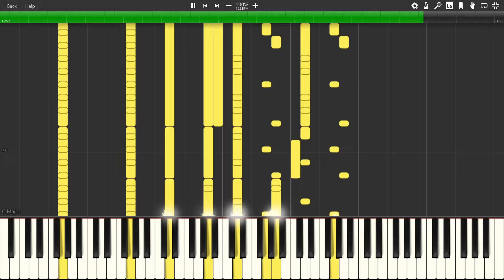Helldivers 2 Main Theme - Piano Transcription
I'm pretty sure I'm the first person on YouTube to make a Synthesia video on Helldivers 2 OST, so that's cool!
The song is 153 BPM with a time signature of 5/4.

Patch Notes 17/3/24 - I'm now calling this video a "Piano Transcription" and not a "Piano Arrangement" because that more accurately conveys the idea that I did not intend for people to "play along" with this video as you would a regular tutorial. If that makes sense.

Q: What can I commission?
A: You can request that I transcribe/arrange/cover any song from any game/movie/show, for a price. I'm also open to composing original compositions.